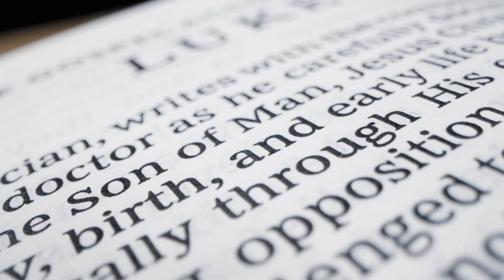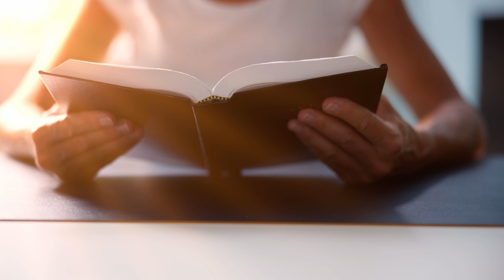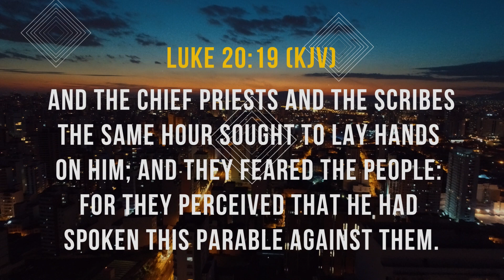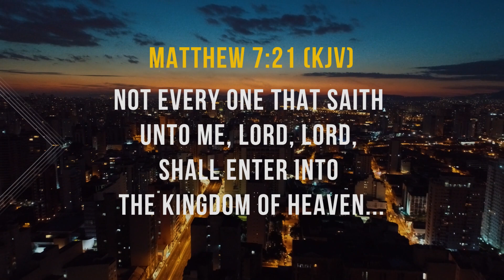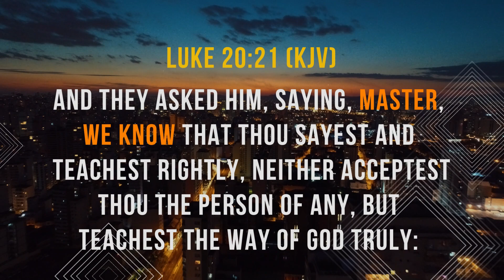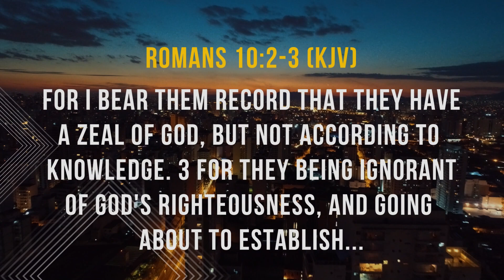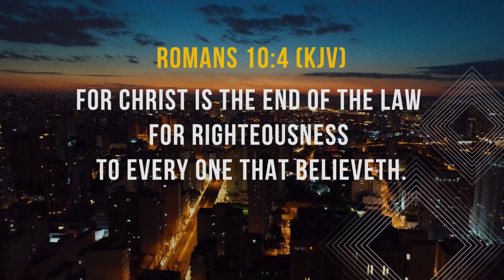How to Avoid Head Knowledge Without Transformation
Study hard and deepen your knowledge of God. This video teaches you how to avoid having mere head knowledge that does not produce transformation.